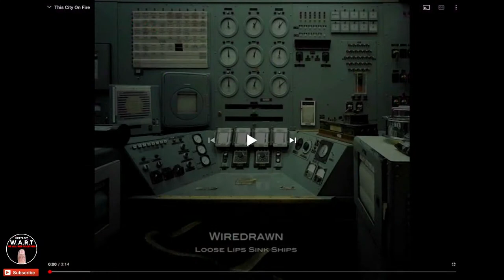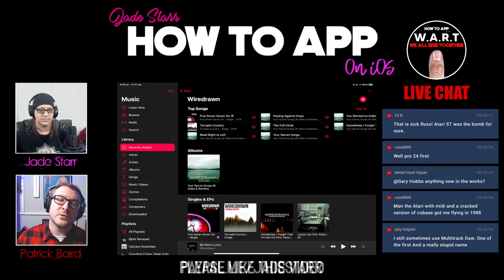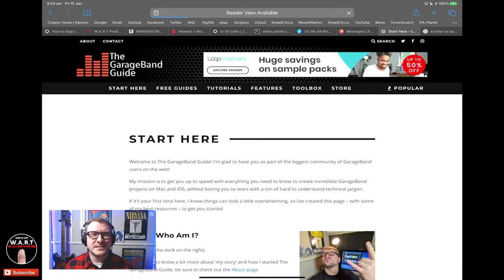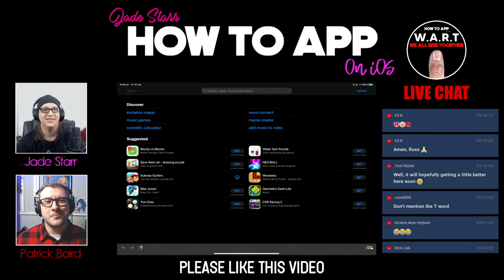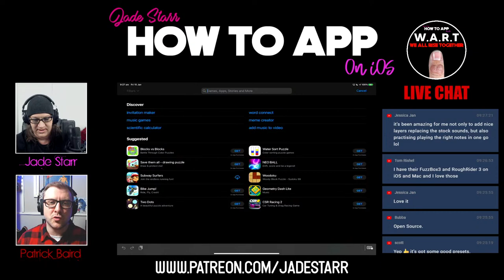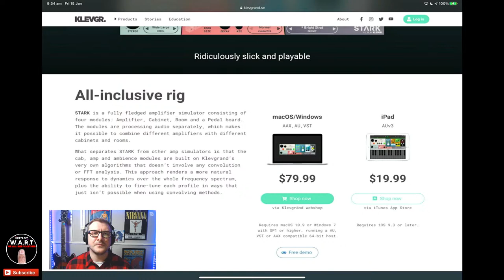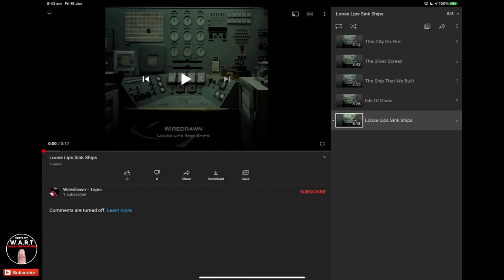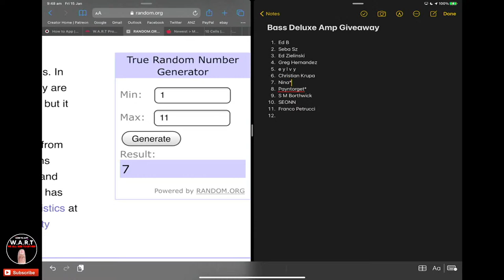A Guided Tour of Patrick's Garage - Patrick Baird Interview - How To App on iOS! - EP 172 S4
In this episode of "How to App on iOS". I'll be catching up for a jolly good chin wag with musician, producer and GarageBand Expert Patrick Baird. Anybody who has dabbled with Garageband and ever sought help would know the name Patrick Baird. He's a YouTube legend for both Mac and iOS versions of Apple's handy dandy digital audio workstation. Not only is Patrick a bit of a legend when it comes to GarageBand. He's also an extremely talented musician who has a bunch of music released under the name Wiredrawn that you may not have known about. Patrick is someone I have huge respect for and he's yet another decent human being with a wicked Scottish sense of humour. I can't wait to catch up!!!

A Guided Tour of Patrick's Garage
Patrick Baird - Interview

Clubhouse - @jadestarr